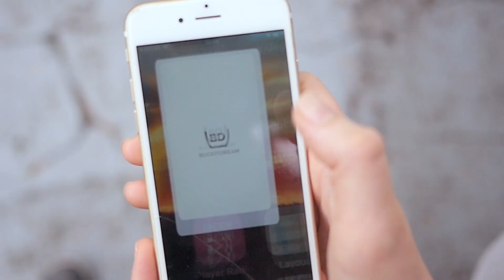Have You Ever Wanted To Cycle Across the Golden Gate Bridge?